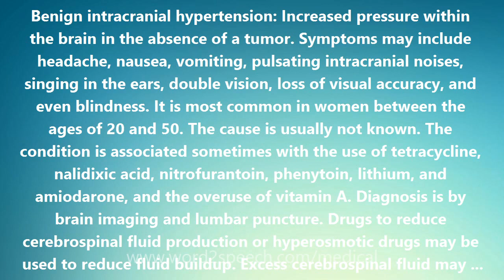Benign intracranial hypertension - Medical Definition and Pronunciation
Benign intracranial hypertension

Benign intracranial hypertension: Increased pressure within the brain in the absence of a tumor. Symptoms may include headache, nausea, vomiting, pulsating intracranial noises, singing in the ears, double vision, loss of visual accuracy, and even blindness. It is most common in women between the ages of 20 and 50. The cause is usually not known. The condition is associated sometimes with the use of tetracycline, nalidixic acid, nitrofurantoin, phenytoin, lithium, and amiodarone, and the overuse of vitamin A. Diagnosis is by brain imaging and lumbar puncture. Drugs to reduce cerebrospinal fluid production or hyperosmotic drugs may be used to reduce fluid buildup. Excess cerebrospinal fluid may be removed by repeated spinal taps, shunting or a type of surgery called optic nerve sheath fenestration that allows the excess fluid to escape. Steroids may be prescribed to reduce swelling of brain tissue. Benign intracranial hypertension is also called pseudotumor cerebri.